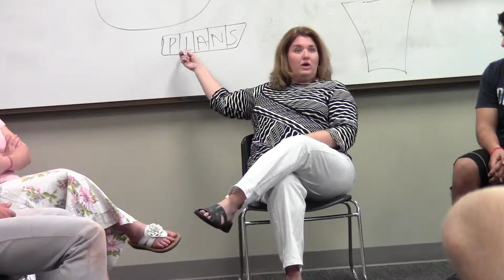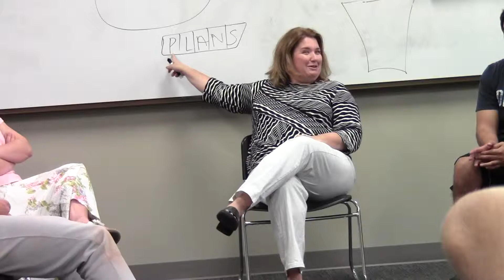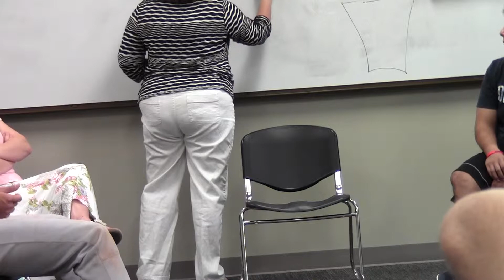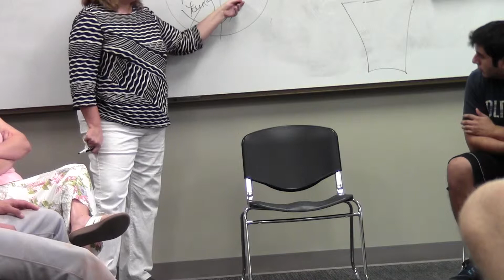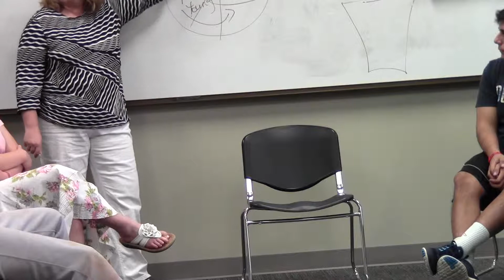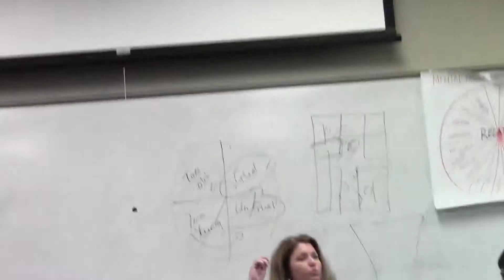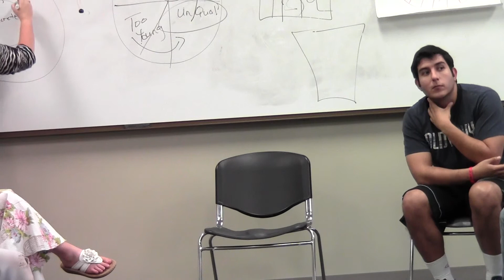Gina Building Bridges F2014 Part 2